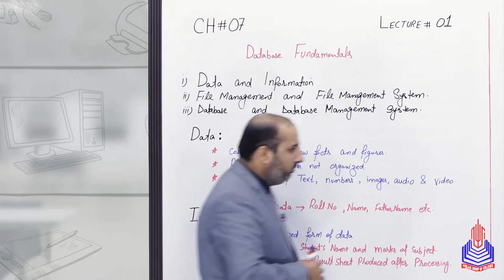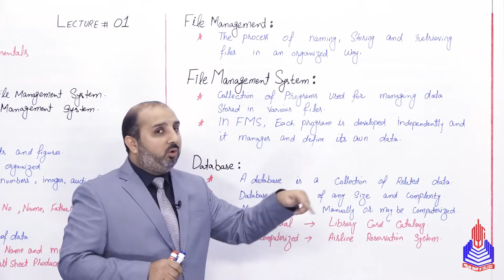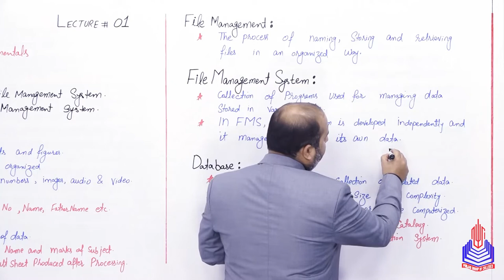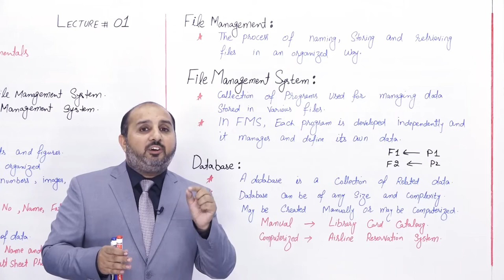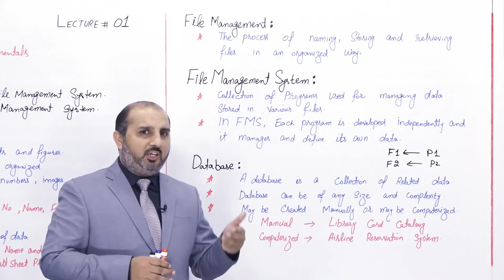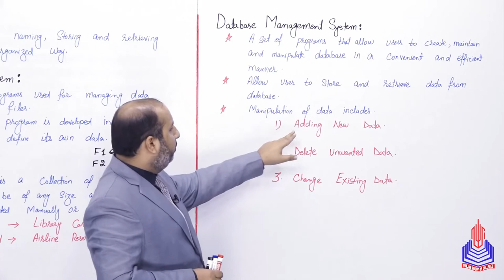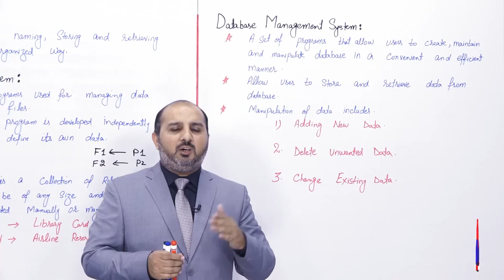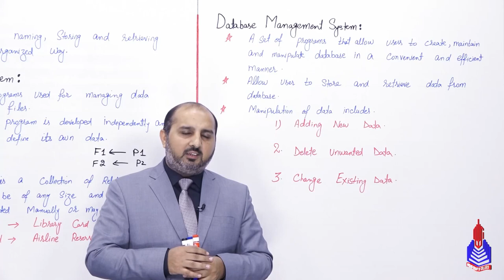DataBase Fundamentals | Lec #1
⏱️TIMESTAMPS⏱️

database architect,
database part 1,
database tutorial channel,
database management system,
database interview questions and answers,
database security,
database tutorial,
database management system in hindi playlist study extent,
database systems chapter 1,
database model,
database development,
database gate smashers,
database connectivity in java,
database app,